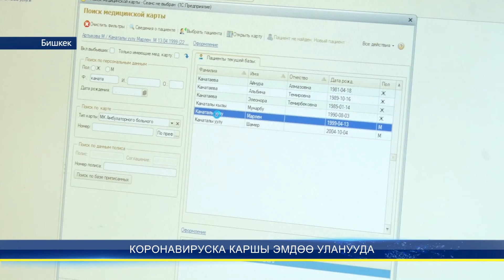“ASTRAZENECA” ВАКЦИНАСЫ АЛЫНЫП КЕЛИНЕТ